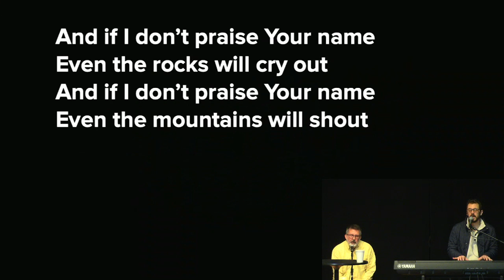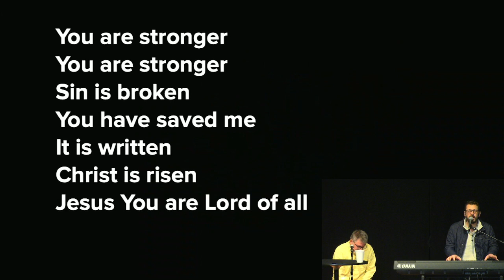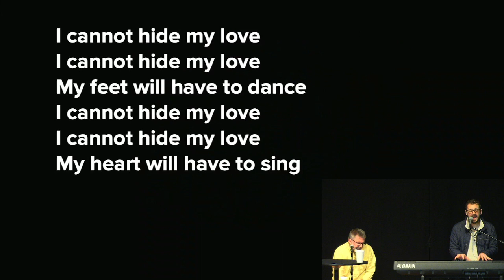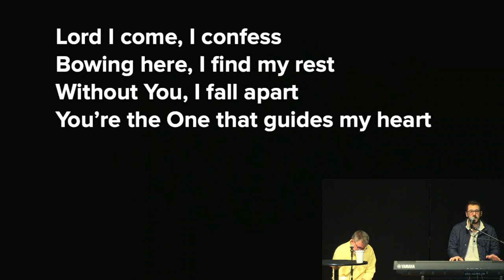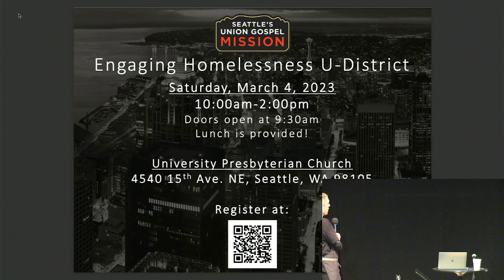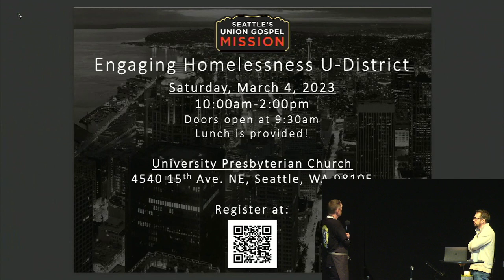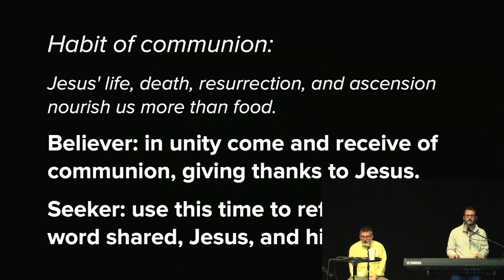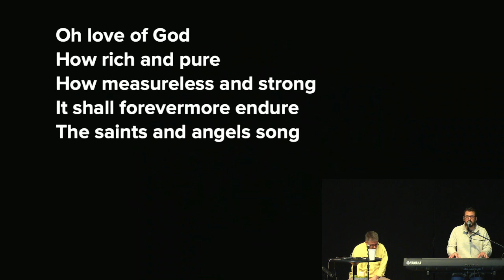Selah; Habakkuk 3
In Habakkuk we learn to rejoice despite our current circumstances, but that only come when we Selah - pause to think on what God has done.

Visit us at calvarywallingford.com to connect, request assistance or give.